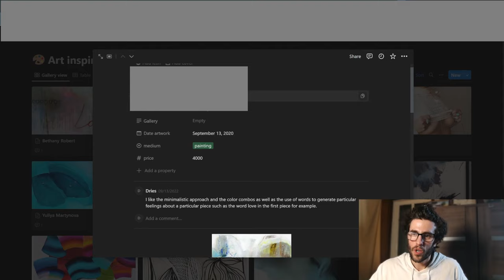Find Your Art Style Fast Doing One Thing Only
Discover the secrets to crafting an iconic art style! 🎨 In this eye-opening video, we delve deep into the reality of artistic talent and mastery. Picasso wasn't born a genius; he developed his skills over time. We explore his journey from early, less-known works to his globally acclaimed masterpieces like the Guernica, revealing how he, and other master artists, utilized foundational art principles borrowed from ancient traditions and African art.

Uncover why the so-called genius and talent often attributed to young artists can be misleading. Art historians and critics often promote myths that overlook the hard work and development behind an artist's evolution. We challenge these myths by showcasing how understanding and applying these 'building blocks of beauty' can transform anyone into a creator of beautiful, impactful art, regardless of their starting skill level.

Why aren't these building blocks taught in art schools? The answer might surprise you. Art schools often focus more on theoretical knowledge rather than practical skills that empower artists. This video isn't just a critique; it offers a practical, four-step process that guides you on how to identify, understand, and utilize these building blocks to develop your unique art style.

If you're tired of conventional art education and hungry for real, actionable knowledge that transcends traditional learning, this video is your gateway to becoming the artist you've always aspired to be. Remember, it's not about innate talent; it's about understanding and applying the core elements of art that have been used by the masters.